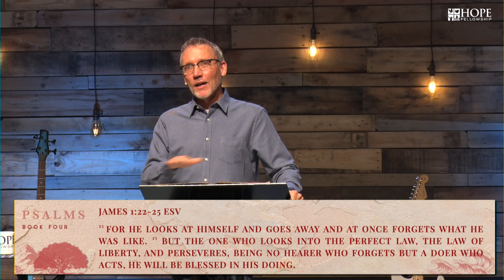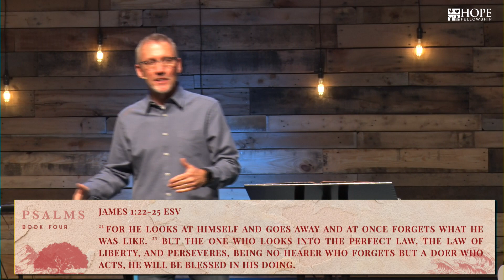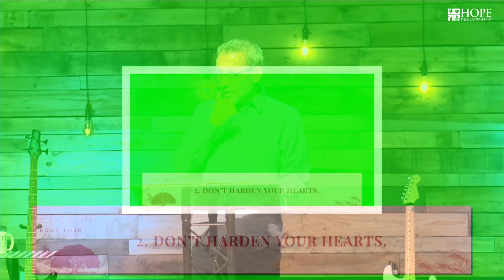Do Not Harden Your Heart! | Psalms: Book Four | March 13, 2022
This week we continue our journey through the book of Psalms by learning about Psalm 95. Listen to a message about the importance of worship and remaining in relationship with God

March 13, 2022 Sermon

Psalms Series, Part 22